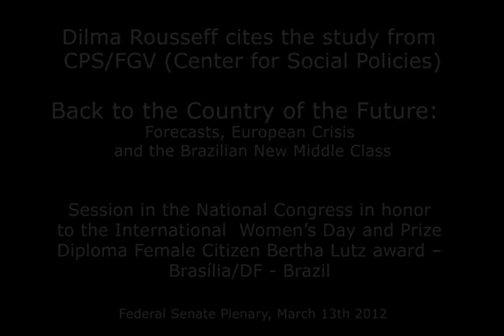The Brazil President talks about the research "Back to the Country of the Future" - CPS/FGV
Dilma Rousseff cites the study from CPS/FGV (Center for Social Policies)
"Back to the Country of the Future: Forecasts, European Crisis and the Brazilian New Middle Class "

Session in the National Congress in honor to the International Women's Day and Prize Diploma Female Citizen Bertha Lutz award -- Brasília/DF

Federal Senate Plenary, March 13th 2012